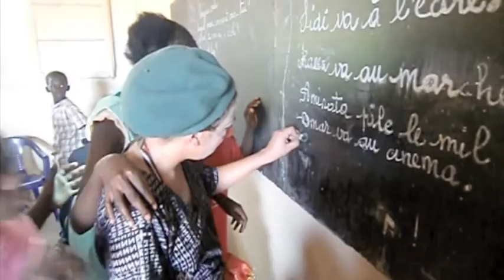Semeurs de rires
Dans les rues de Dakar, les "Clowns -Voyageurs" sèment le rire à tous les vents.